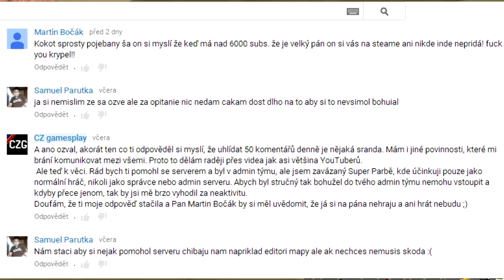GTA SA MP- Útoky na Super pařbu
HostName: [CZ-SK] SuperParba.eu - Party Server[0.3z]
Address (IP):  play.superparba.eu:7777
Players:  0 | 400
Mode:     Realna Zeme 8.1

NTB specifikace (popřípadě kontaktujte na G-mail):
Notebook HP Pavilion g6-2252sc white, úhlopříčka 15,6 palce
Základní podrobnosti: Procesor Intel® Core™ i7-3632QM 3.2 GHz, Paměť 6 GB DDR3, Ukládání informací 750 GB SATA, Video AMD Radeon HD 7670M OC (2 GB vyhrazené paměti GDDR5) + Intel HD Graphics 4000. (Bluetooth, Wi-Fi, Cool Sense, speciální pohyblivá patice proti zničení hardisku v případě pádu, baterie s výdrží 4 hod., HD web kamera, 3x USB 3.0, jack na repro i na mikrák 3.5 mm, možnost napojit až 2 monitory, DVD mechanika.
(řazen do kategorie: Herní notebook)
Na zakázku dodělaný fosforový polep klávesnice.
Samozřejmě přidám originální Windows 8.1